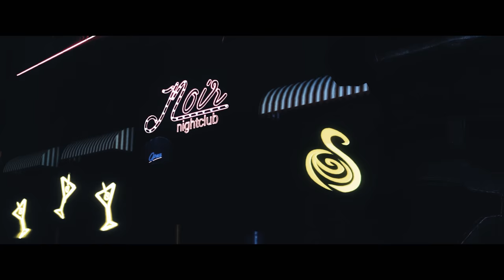SCP: ЗАПУСТЕНИЕ | Короткометражка | Озвучка DeeaFilm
В руках безумного религиозного культа «Просветлённые» оказывается проклятый Артефакт SCP: 7263. Который изначально использовался в качестве украшения после нарушения условий содержания в исследовательском центре в Чернобыле.
И хотя его внешний вид похож на SCP-323 "Череп Вендиго" после активации с помощью ритуала, артефакт обладает способностью открывать межпространственный портал. У Фонда SCP не осталось иного выбора, кроме как уничтожить Артефакт, не позволив сектантам провести этот зловещий ритуал.

Роли озвучили: Елена Лунина, Кирилл Патрино, Артём Бахтин, Роман Волков, Андрей Бахтин и Михаил Полежаев
Перевод: Iron Nicki
Обложка: serega35_tomsk

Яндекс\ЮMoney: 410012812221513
WebMoney:
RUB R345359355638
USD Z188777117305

Жанр: фантастика, боевик, мистика
Оригинальное название: DESOLATION | SCP